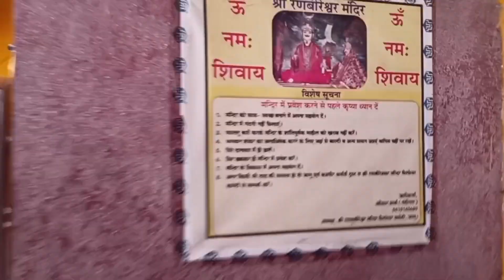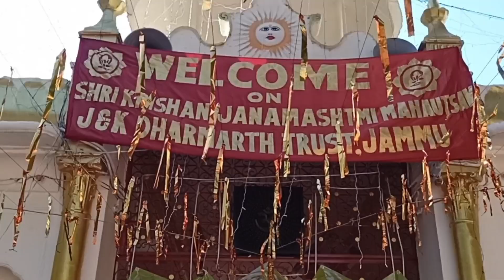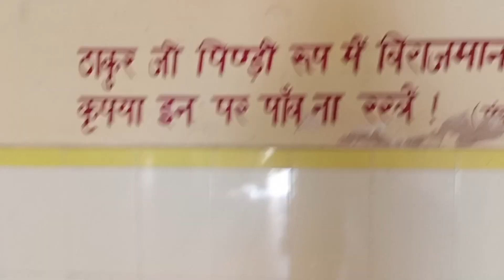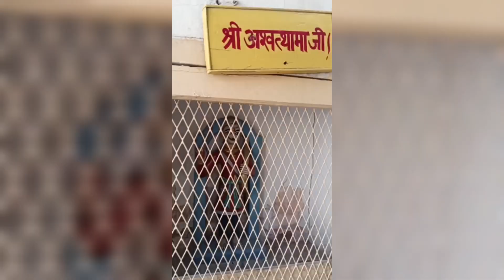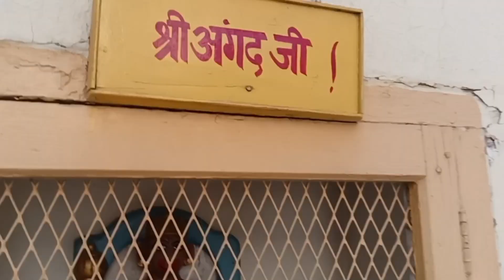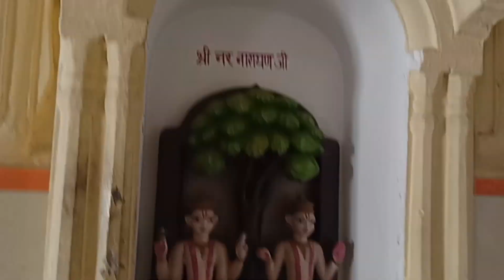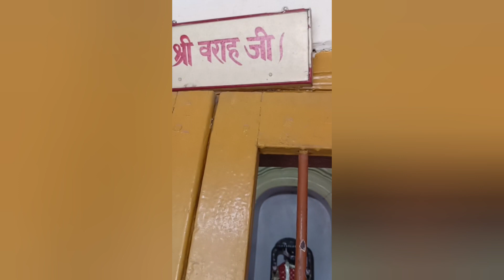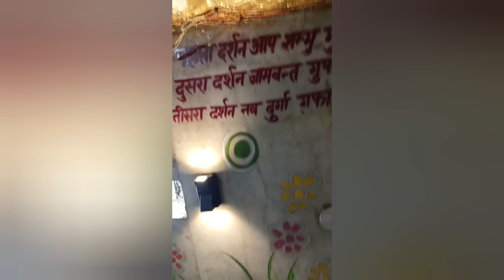जम्मू के सबसे अनोखा मंदिर 33 कोटि देव दर्शन Ranviresher mandir, Raghunath madir, Jamvat gufa mandir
जम्मू के सबसे अनोखा मंदिर 33 कोटि देव दर्शन Ranviresher mandir, Raghunath madir, Jamvat gufa मंदिर @artlifeakansha

रणवीरेशर मंदिर, रधूनाथ  मंदिर, जाम्बन्त गुफा

Raghunath मंदिर का रहस्य || raghunath mandir jammu| mtstery | रहस्य

query
jammu मंदिर
Ranviresher mandir जम्मू
jammu मंदिर
Ranviresher mandir जम्मू
Ranviresher mandir जम्मू
jammu मंदिर
Ranviresher mandir जम्मू
Raghunath मन्दिरजम्मू
Jamvant gufa mandir जम्मू

Katra जम्मू
Katra जम्मू.Katra जम्मू
Katra जम्मू
33 koti devi devta जम्मू
Anokha मंदिर
raghunath temple जम्मू
raghunath temple jammu शिवलिंग
raghunath temple jammu
jammu mandirRanviresher mandir jammu